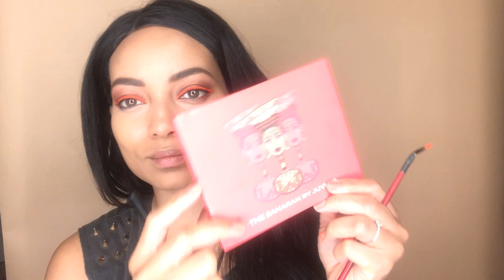Orange Eyeliner Makeup Tutorial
Step by step orange eyeliner makeup tutorial